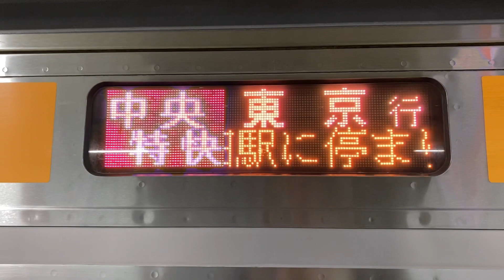中央特快 東京行き 方向幕